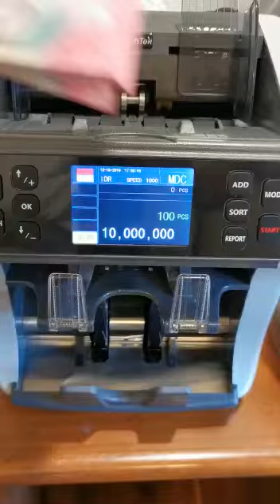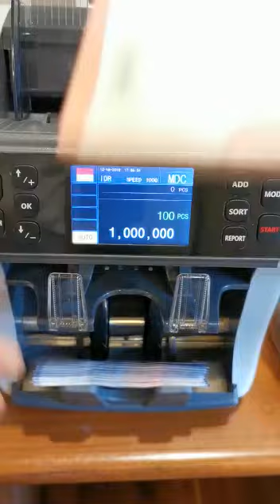CashTek ST-8090 Membaca dan Mendeteksi Uang Kertas Rupiah Emisi Baru 2022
Mesin hitung dan deteksi uang kertas 2 Pocket, CashTek ST-8090 telah diperbaharui untuk dapan membaca dan mendeteksi semua uang kertas Rupiah emisi baru tahun 2022.